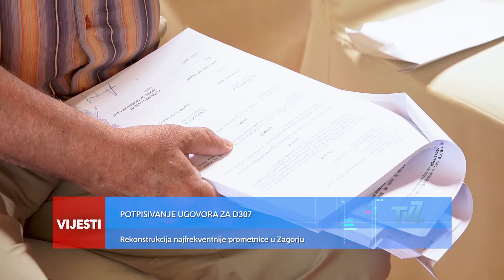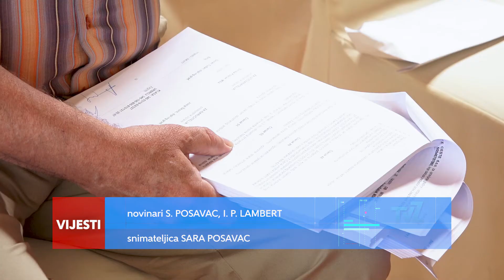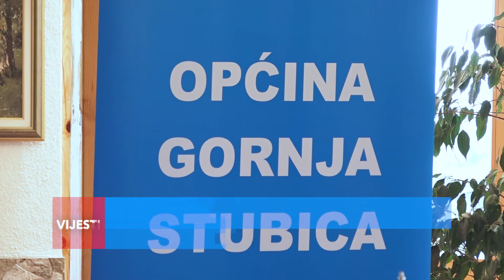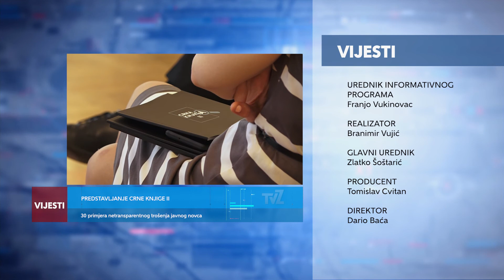Televizija Zapad - Kratke Vijesti 07.07.2020.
U Vijestima pogledajte:

PREDSTAVLJANJE CRNE KNJIGE II
30 primjera netransparentnog trošenja javnog novca

POTPISAN UGOVOR ZA D307
Rekonstrukcija najferkventnije prometnica u Zagorju

DOVRŠETAK RADOVA NA DJEČJEM VRTIĆU
Projekt vrijedan 14 milijuna kuna